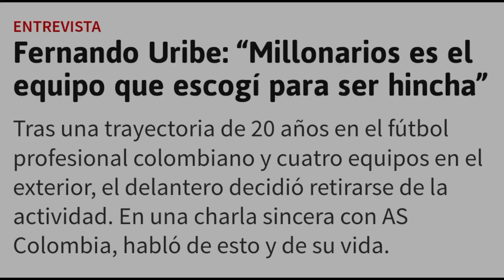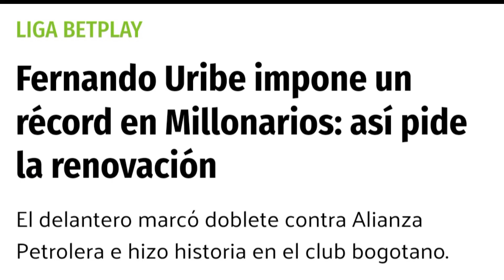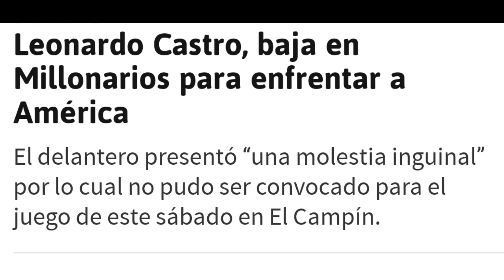Especial Fernando Uribe: sus mejores momentos en Millonarios